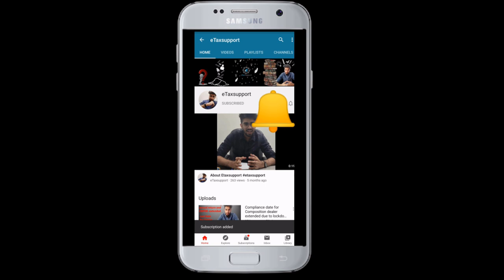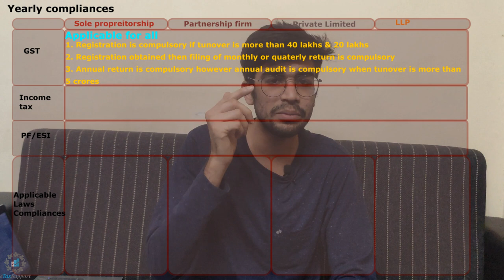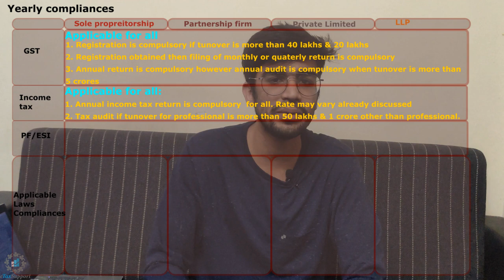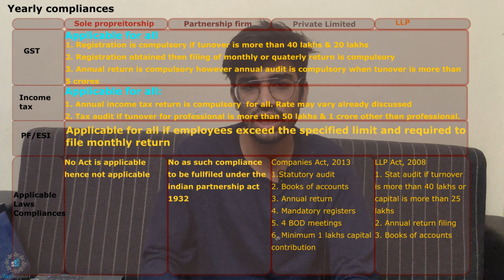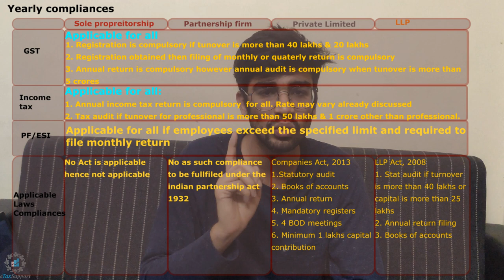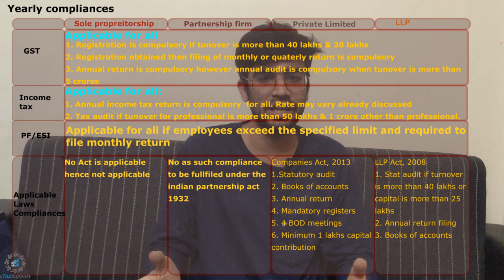Full Analysis on Proprietorship, Partnership firm, Private Limited Company, LLP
First lesson of free business course on One Man Business Army. We will discuss about the differences in between Proprietorship, Partnership firm, Private Limited Company, LLP.
Since the first stage for any business is choosing the right status for their business.
Proprietorship is an individual who runs the business self.
Partnership firm is an organisation where two or more partners joins hands to carry on the business
Private limited is an organisation where two or more shareholder upto 200 are come together to work in one organisation.
LLP is a mixure of the partnership firm and the private limited company

CALL CONSULTANCY
If you have any doubt or query, you can take my consultancy.
I will call you and discuss with you all your query over call.

Call Consultancy charges are Rs 200

Steps to take the consultancy
1. Transfer amount Rs 200 on UPI Id : catusharmakkar29-1@okaxis
3. I will call you call ASAP